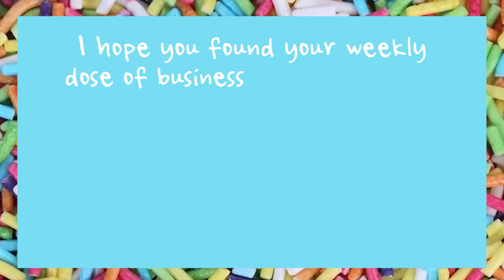Business Awesome: Website